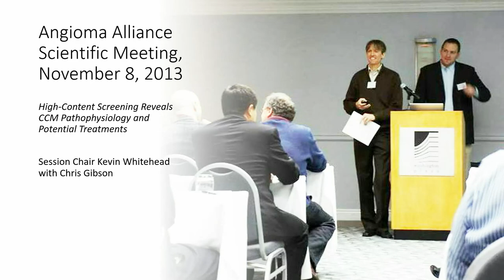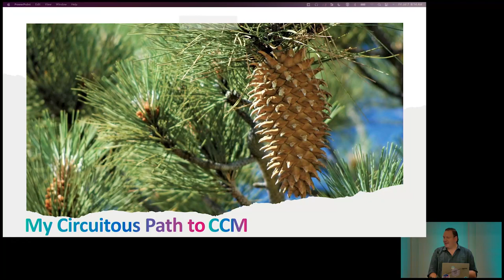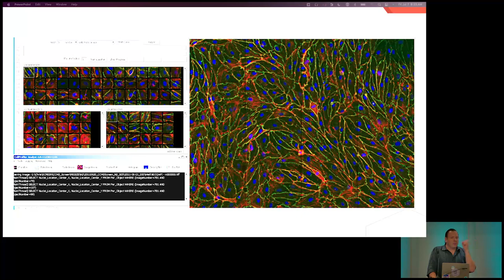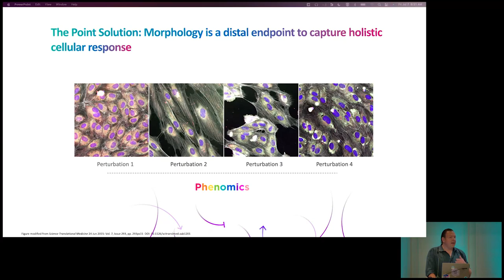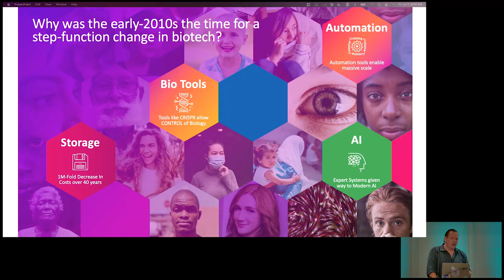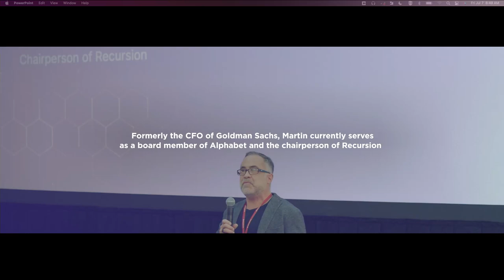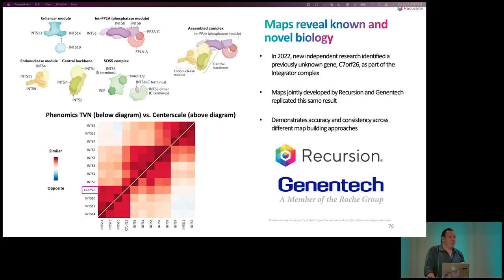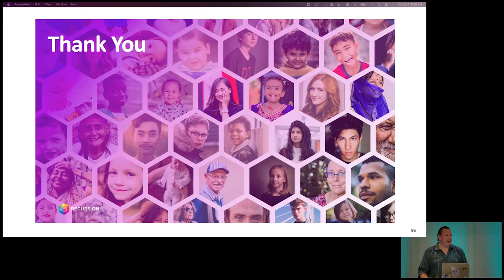Patient Conference 2023 Keynote Speaker: Chris Gibson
Chris Gibson, co-founder and CEO of Recursion Pharmaceuticals, gives a touching, fascinating and engaging keynote speech to kick off the 2023 Patient Conference in Miami.